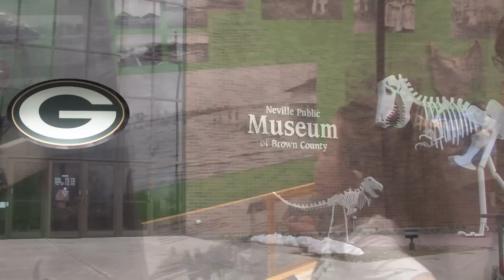My Neville (Neville Museum Video)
This is a video created by Craig A. Knitt with the help of Heather A. and her children (Aidan and Hailey). Carter G. provided the voiceover. This video was created for the "My Neville video contest. It was recorded on April 15th, 2013.